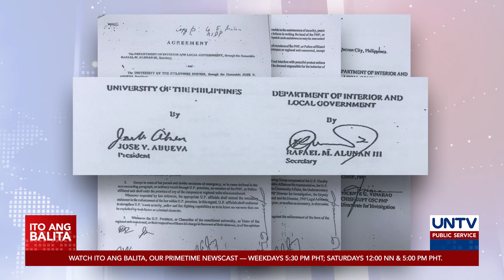UP, wala pang tugon sa imbitasyong dialogue ng DILG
Kaugnay ng UP-DILG Accord na nabuo pa noong 1992, makikipagpulong ang Department of Interior and Local Government sa mga opisyal ng University of the Philippines. Ayon sa DILG, kailangang ayusin ang nilalaman ng kasunduan dahil may ilang nakapaloob dito na hindi na nasusunod.